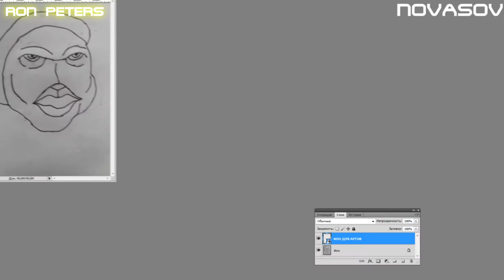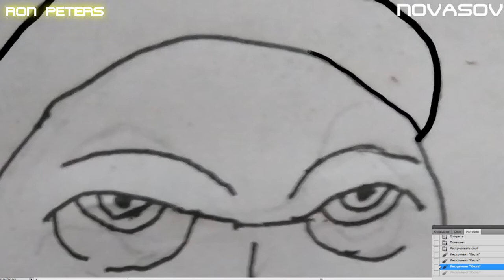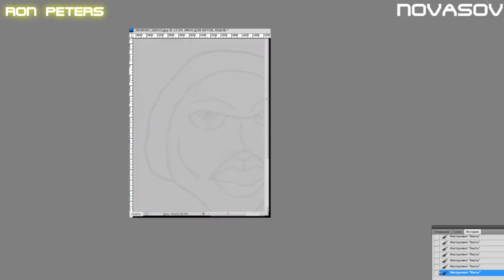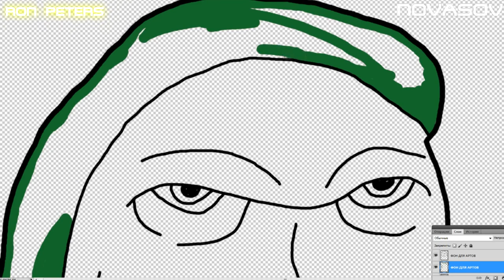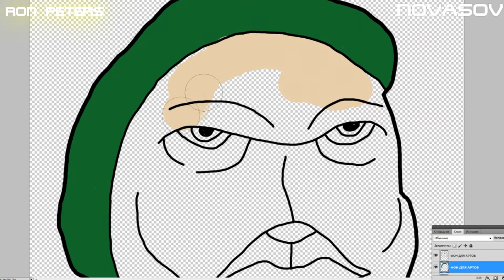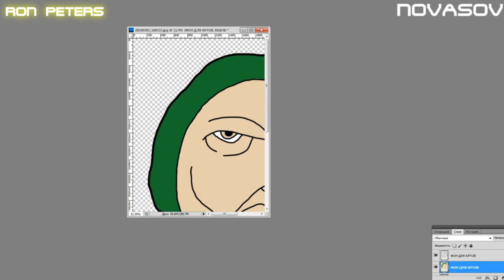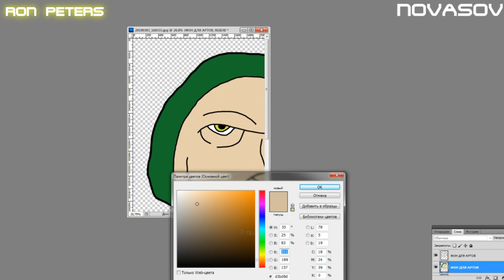Novasov: DRAWED RON PETERS OF ROGERS HOUSE 07.03.2019